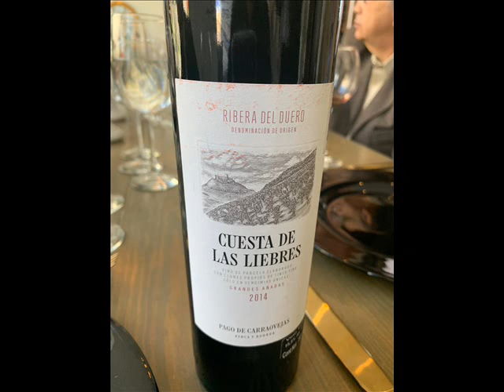Bodega Pago de Carraovejas en Peñafiel, Valladilid. Expresión que perdura en el recuerdo. 25/06/2021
Pago de Carraovejas crece de su equipo humano, un equipo forjado en la confianza que, desde el compromiso y la exigencia, defiende su carácter emprendedor.

Finca de Pago de Carraovejas, ubicada en un enclave privilegiado, ofrece unas modernas instalaciones y una renovada propuesta de visitas capaces de satisfacer las expectativas más exigentes de los amantes del enoturismo.

La historia de Pago de Carraovejas:

José María Ruiz, fundador de Pago de Carraovejas, es llamado para representar a España en el Primer Concurso Mundial de Sumilleres, celebrado en Milán.

La cultura vitivinícola en España no gozaba en aquellos años del prestigio y el reconocimiento popular y profesional del que se disfruta hoy en día pero José María Ruiz, junto con el otro representante español “Pedraza”, consiguen un meritorio 5º puesto entre más de 60 países.

Aquella experiencia supuso el inicio de la fermentación de unas ideas: su deseo de poner en marcha su propio restaurante, junto con sus propios cochinillos y su propio vino.

El desarrollo de la cultura vitivinícola en otros países y la importancia que a los vinos se les otorgaba en otros lugares, llevaron a José María a formarse y conocer en profundidad el proceso de elaboración de los vinos y de su degustación.

Años más tarde, José María Ruiz Benito, gran conocedor, ya en aquel entonces, del potencial de la Ribera del Duero, tuvo la gran ilusión de crear su propio vino para acompañar al cochinillo, el plato estrella de su restaurante en Segovia.

Aún la Ribera del Duero era casi una gran desconocida, pero su ímpetu en los años anteriores por mejorar el trato del vino en su establecimiento hostelero, le había llevado a profundizar en las tierras y los vinos que existían en la zona.

Tenía claro que su ilusión era elaborar un vino diferente que fuera el gran aliado del cochinillo.

En 1987 José María Ruiz encabeza junto con un grupo de segovianos amantes del vino el proyecto de crear una bodega en una buena zona de vinos tintos.

El lugar elegido fueron las laderas de Carraovejas, en Peñafiel, debido principalmente a tres motivos primordiales:

El primero de ellos, por ser el gran centro histórico de los vinos de la Ribera del Duero y por ser la zona con más futuro de los vinos de España. El segundo, por su proximidad geográfica a Segovia. Y el tercero, y quizás el más importante, porque las laderas de Carraovejas eran recordadas por los mayores del pueblo como el mejor maduradero de la comarca. No pocos estudios así lo demostraban. Sin duda la situación, el terreno y el clima tenían mucho que ver.

El sitio era Carraovejas. Sólo había que añadir un componente de calidad y vanguardia que optimizara las favorables condiciones que a todos los niveles puede ofrecer esta zona. Sólo así se consiguió que fuera el primer vino de la Ribera del Duero con 25 % de Cabernet Sauvignon, en una época en la que el Tinto Fino era el rey absoluto. Así mismo fueron pioneros en la utilización de roble francés en la Ribera del Duero y en instalar riego por goteo en toda la finca, un sistema que permite aportar el agua necesaria, de una forma racional y específica, mejorando la calidad de la uva tinta destinada a crianzas y reservas.